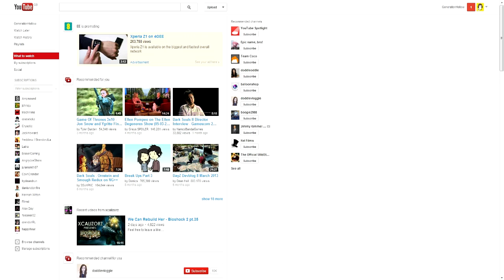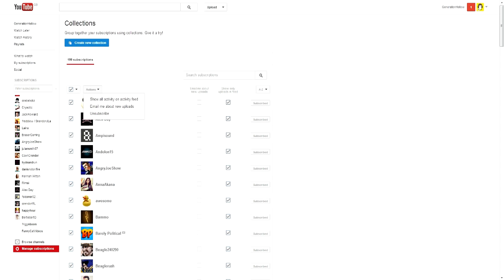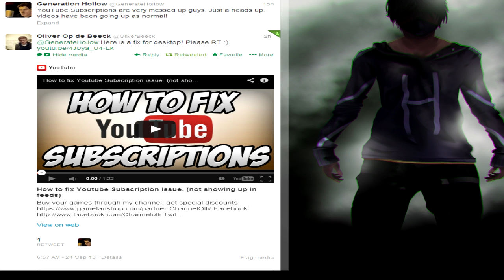YouTube Subscriptions Broken - FIX VIDEO.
READ ME:

This video was made to help shine some light on the problem and the fix, I was SHOWN the fix by Oliver, go tell him he is awesome HERE:

SHARE THIS AROUND. Your favourite YouTubers are being shafted by this horrible bug, and this fix will help them!

Thanks again Oliver.